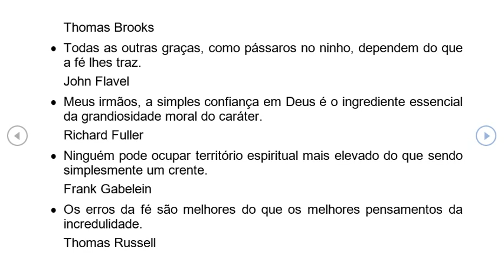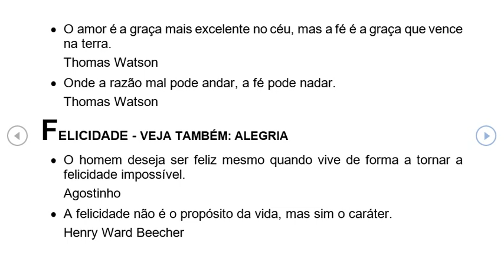Fé - Supremacia - Mais Pérolas 95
A fé é a graça das graças. Thomas Brooks

Todas as outras graças, como pássaros no ninho, dependem do que a fé lhes traz.
John Flavel

• Meus irmãos, a simples confiança em Deus é o ingrediente essencial da grandiosidade moral do caráter.
Richard Fuller

• Ninguém pode ocupar território espiritual mais elevado do que sendo simplesmente um crente.
Frank Gabelein

• Os erros da fé são melhores do que os melhores pensamentos da incredulidade.
Thomas Russell

• O amor é a graça mais excelente no céu, mas a fé é a graça que vence na terra.
Thomas Watson

• Onde a razão mal pode andar, a fé pode nadar.
Thomas Watson

VÍDEO DESTE TEXTO

BLANCHARD, J. (Org.). Pérolas para a Vida. Editora Fiel. pp. 180-181.

Receberemos o bem de Deus, e não receberíamos o mal? - Resumo do livro de Jó - Estudo Bíblico 19

ESTES SÃO OS TEXTOS MAIS LIDOS DO BLOG:

Ninguém será justificado pelas obras - Rm 3:19-28 - Evangelho 2

É já a última hora, vem o Anticristo - 1Jo 2:18-26 - Estudo Bíblico 4